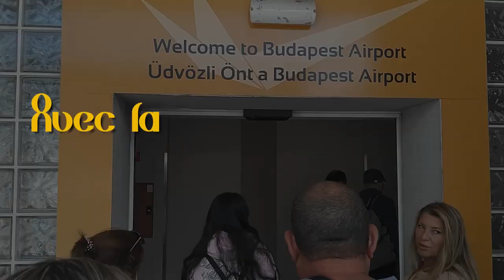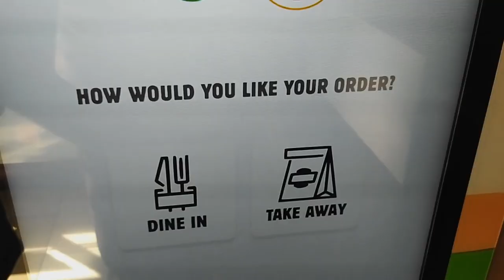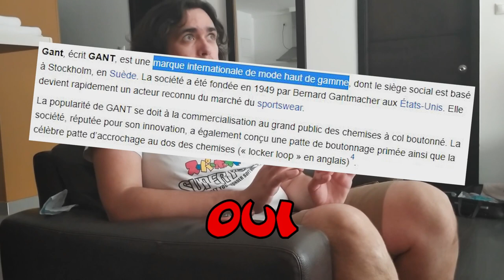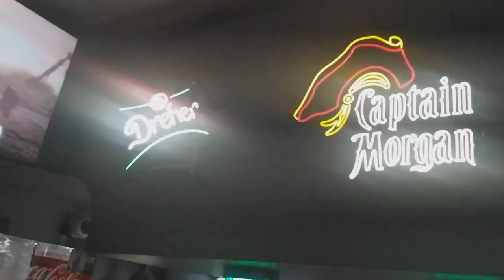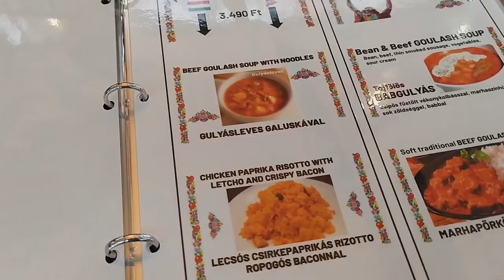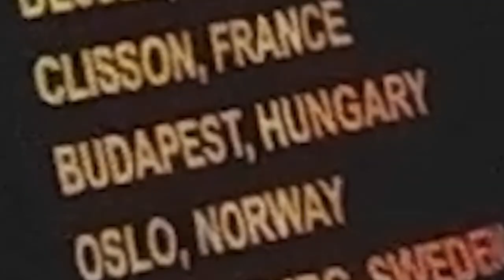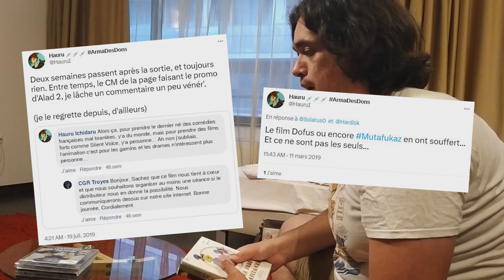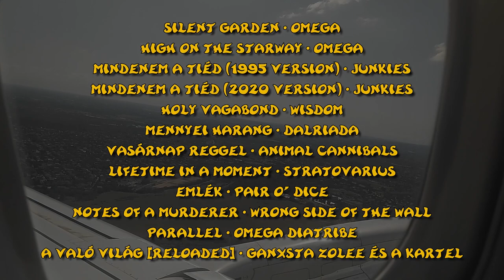BONS BAISERS DE BUDAPEST (Avec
Il y'a un semestre, Sayu et moi on passait une petite semaine de vacances à Budapest en Hongrie. Comme le premier Vlog Ultime vous a plu (et moi aussi), j'ai décidé d'en faire une série, et par là même de réaliser ce vlog sur notre voyage.

En espérant que vous prendrez autant de plaisir à le regarder que nous à le faire ! ;)

Un grand merci à Charles pour m'avoir autorisé à utiliser une de ses musiques.

Sommaire :
0:00 Prologue et départ chaotique
3:40 Opening (+ petit conseil)
5:01 Hôtel 4 étoiles, posé
6:08 Bouffe asiat' à Yamato
9:13 Aujourd'hui, on est dimanche. Et comme chaque dimanche...
9:54 Burger King magyar
14:24 Interlude Oktogon
14:36 Anecdote "Godasses et maillot"
16:39 Petit breuvage au Vinyl & Wood
18:37 Emplettes au SPAR
20:14 Soirée geek au Vault 51
21:38 A la recherche de skeuds
22:56 Barbaque bien grasse au Meatology
25:04 Le gâteau au chocolat du Vintage Garden
25:53 Langos et Goulash au Drum Cafe
27:27 @kornchannelau Budapest Arena (avec Deadly Apples)
29:27 Un plat de pâtes, un plat de pâtes !
30:16 Les Halles centrales de Budapest
31:23 Du Bastion au Palais
33:58 Instant Loot
43:32 Bilan de notre séjour
45:12 Ending